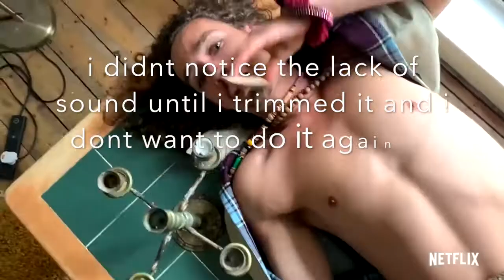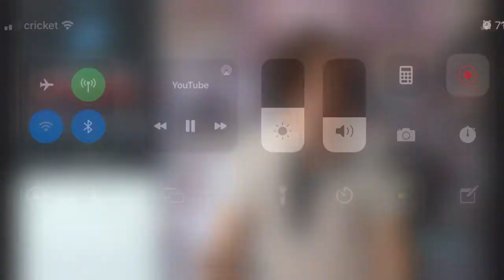Trying to make Emily love Robert Sheehan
Ignore how janky the editing is & also the fact that all of the text is upper and lower thirds bc i'm not familiar with imovie so idk how to do normal text that you can choose the placement of. Also yes, its 40mins long. Don't hate me.